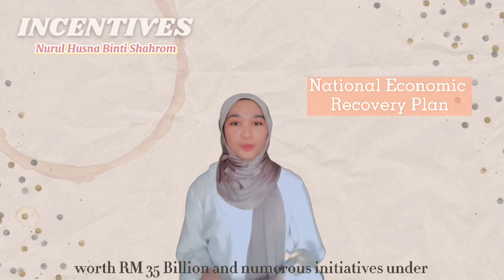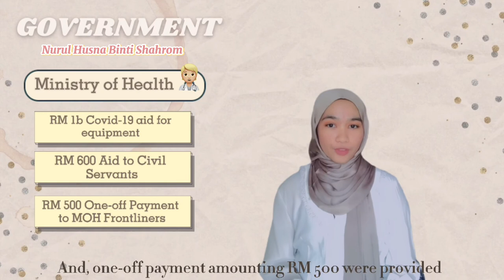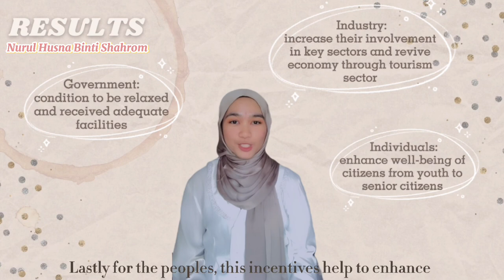ISB566 ISLAMIC ECONOMICS: INDIVIDUAL ASSIGNMENT (JBC2492B)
ISB 566 ISLAMIC ECONOMICS ( INDIVIDUAL ASSIGNMENT)
TOPIC: MALAYSIA ECONOMY DURING COVID-19

PRESENTER: NURUL HUSNA BINTI SHAHROM [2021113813]
LECTURER: MADAM AFLAH BINTI ISA @ DARAMI
GROUP: JBC2492B
Universiti Teknologi MARA Cawangan Johor, Kampus Segamat

Content of this video:
• Introduction to Covid-19
• GDP, Unemployment Rate and Foreign Exchange in Malaysia since Covid-19
• Incentives for Malaysian